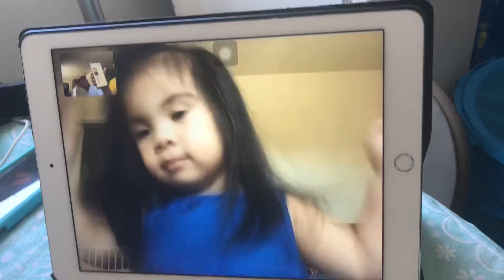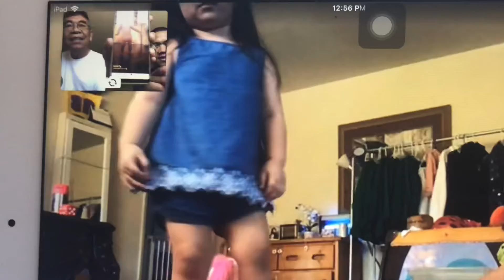Savage Love - Jason Derulo Tiktok Dance Challenge